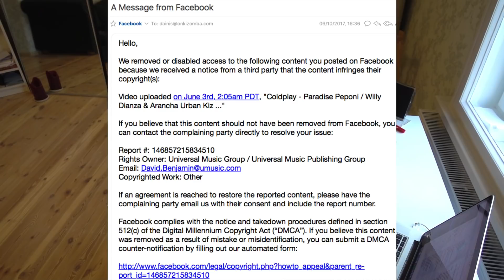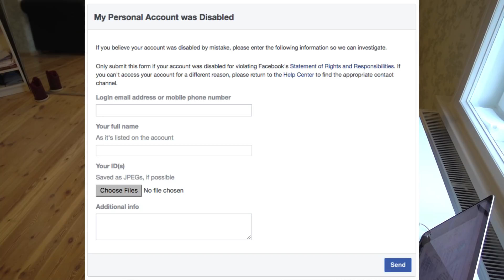Facebook Disabled My Account & Page: What Now?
Facebook recently disabled both my account and Facebook page. I will share what I learned & how to prevent so it doesnt happen to you.

Unfortunately if it happened, not much you can do, just as submitting appeal.

If you have any more questions, please ask, will help as I can and share what I know!

However there are no ways to get directly in touch with Facebook and I never got reply from them. But smart people learn from other people mistakes - learn from mine!

You’ll also learn what’s coming next for Onkizomba for next 4 months as well as some extra surprises! Status update!